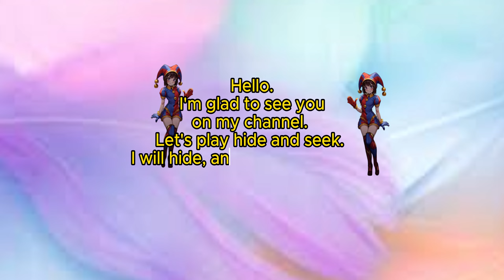🔍 Find Pomni in 360° VR Girl find me #52 The Amazing Digital Circus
Good luck!